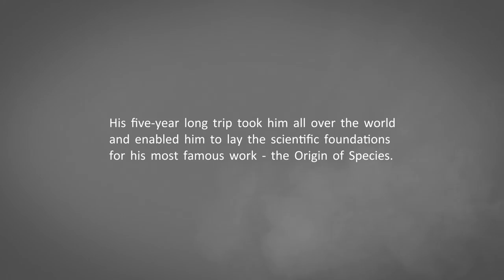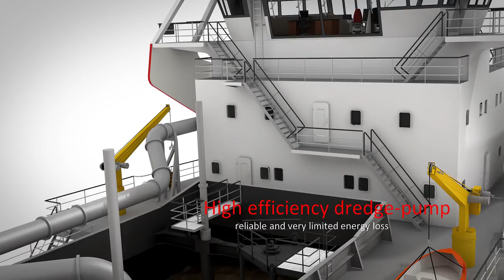Story of the IHC Beagle® Trailing Suction Hopper Dredger (TSHD)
The IHC Beagle® series combines the performance, ease of operation and reliability of a thoroughbred Royal IHC product with our unique ability to provide support with crew training and a range of services. Therefore, the Beagle® is a perfect combination of performance and assistance. The Beagle® is a trailing suction hopper dredger based on a proven modular platform. With leading IHC Dredging technology to provide all-round operational excellence in a wide range of conditions.

Royal IHC is a leading designer, builder and supplier of integrated vessels, equipment and services in the dredging, offshore, mining and defence industries. With our integrated solutions, we offer our global customers a competitive edge through world-class operating efficiencies and a sustainable performance. Together, we create the maritime future.